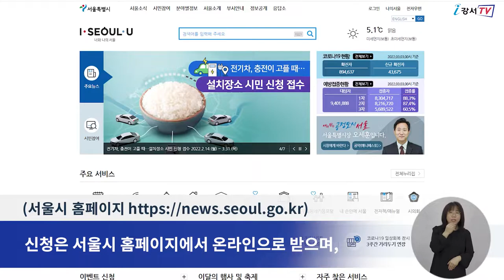[CC]전기차 충전기 설치 부지 신청하세요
전기차 수요가 높아지면서
전기차 충전 시설 설치에 대한 관심도 높아지고 있는데요.

오는 3월 31일까지 전기차 충전을 원하는 구민을 대상으로
설치 부지 신청 접수를 받습니다.

2022년도 상반기 지원 수량은
급속충전 300여기, 완속 1300기, 콘센트형은 1만기입니다.

신청은 서울시 홈페이지 온라인으로 받으며,
인터넷이 어려운 분들을 위해 팩스(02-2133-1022)로도 가능합니다.

신청된 대상 부지는 부지 적정성을 평가한 후
충전시설 설치 부지 선정위원회를 거쳐 최종 결정될 예정입니다.

한편 강서구는 지역 내에서 전기차 수요가 급증하고 있는 만큼
충전구역 내 충전 방해 행위에 대한
단속과 계도를 지속적으로 시행하고 있으며
앞으로도 전기차 충전 사각지대 해소를 위해
최선을 다한다는 방침입니다.

 - 영어 : 이명준
 - 중국어 : NAN LIXIN
 - 일본어 : 김호준
 - 베트남어 : BUI THI THANH TRUC